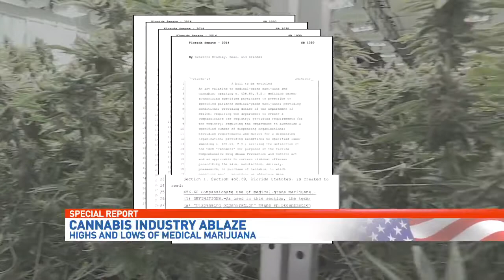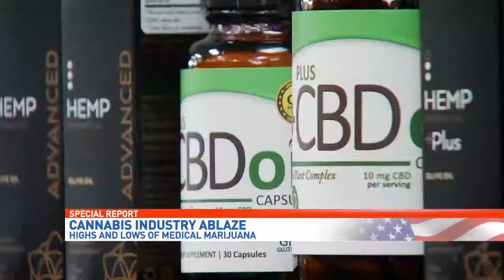Highs and lows of the medical marijuana industry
The medical marijuana industry is blazing.

Touring the Trulieve grow and processing facilities in Quincy, Florida, we found out navigating the medical cannabis industry can be intimidating.

After exhausting all other options though, Holley Moseley didn't have a choice.

"I'm the parent of a child with epilepsy," said Moseley.

Moseley's daughter, RayAnn, is the motivation behind the Compassionate Medical Cannabis Act, passed in 2014.

"Every single step of the way it was worth it, because RayAnn is now two-years seizure free," said Moseley. "She has come almost completely off her anti-epileptic medications; her implantable device is turned off. She's coming alive and doing things that we never thought would be possible."

Helping to pave the way for medical marijuana in Florida, Moseley is not done fighting. The most recent win, she says, is the passing of the Federal Farm Bill in December, which legalizes hemp.

“We're all excited," said Moseley. "However, it's not quite legal yet, we still have to wait for each state to write its rules, then they have to send those to the federal government to be approved."

It's the same legal process currently holding up edibles and other forms of medical cannabis from hitting dispensary shelves.

Moseley, a nurse, says anyone considering medical cannabis should consult a doctor for product and dosing recommendations.

"The hard part is finding a physician in this state to be able to help you," said Moseley.

Dr. Michelle Beasley is one of about 2,000 physicians in Florida who can help.

"I probably see 80 patients a week," said Beasley.

Ranked among the highest in the state for medical cannabis certifications, Beasley says a major bonus with the drug - it's customizable.

"Patients have choices," said Beasley. "Do you do something that's mostly CBD, something that's mostly THC or somewhere in between?"

CBD is typically recommended for patients suffering from seizures and inflammation. Beasley says THC works best for someone with chronic pain or trouble eating and sleeping.

"There's over 500 chemicals in the cannabis plant," said Beasley. "So, you vary those 500 chemicals and you get different results."

Plant variation also comes into play. Cultivation manager Kyle Landrum tells us there are two main types - indica and sativa.

"If you consume anything that's high in indica, or is indica-dominant, it's more of a sedative opposed to a sativa, which is more of an energetic feeling," said Landrum.

There are drawbacks to the industry, says Beasley, like patients not being able to travel with prescriptions, employers discriminating against medical cannabis users and cost.

"The patients pay $75 a year for the card, my cost is $400 a year divided between visits, then $100 to $150 a month for the medicine," said Beasley. "So, it adds up."

On the higher end, that's a staggering $2,275 per year - not covered by insurance.

Then there's availability restrictions, as dispensaries are limited to where they can open and the number of stores they're allowed per state.

"No other free market does that happen," said Beasley. "If you want to open a pizza place, if you open too many pizza places they close because you don't have the business. But the medical marijuana stores are limited by statute, by population."

However, stocked to the ceiling with cannabis plants, they're seeing plenty of green. From cultivation to processing then delivery, companies like Trulieve are banking. One jar of this distillate oil is worth anywhere from $50,000 - $60,000.

It's supply, driven by demand.

The process, not moving quickly enough though, for Governor Ron DeSantis, who says after 71 percent of Floridians voted in favor of the Medical Marijuana Amendment in 2016, action is long overdue.

"Whether you smoke it or not, who am I to judge that? I want people to have their pain and suffering relieved," said DeSantis. "I don't think this law is up to snuff, we're currently in a number of cases, I want to use that - the fact that we're in this litigation as leverage to get better laws passed."

The next step, changing the federal status of medical marijuana and public perception.

"If I would have known now what I wish I knew then, I would have done it all differently," said Moseley. "This would have been the first thing that we tried."